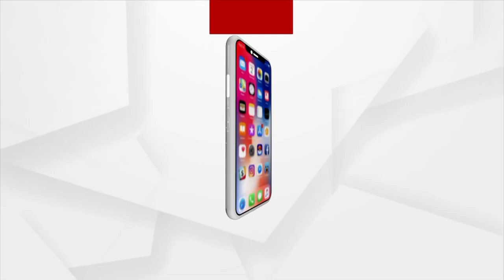Eminent Author And Odisha CM’s Sister Gita Mehta Passes Away